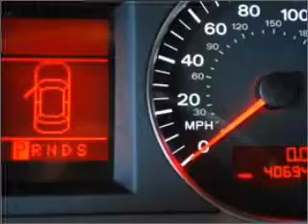2008 Audi A6 - Burlington MA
Year: 2008
Make: Audi
Model: A6
Trim: 3.2 quattro
Engine: 3.1 liter 6 cylinder 24 valve
Transmission: 6-Speed Automatic
Color: Blue
Mileage: 40693
Address:
62 Cambridge Street